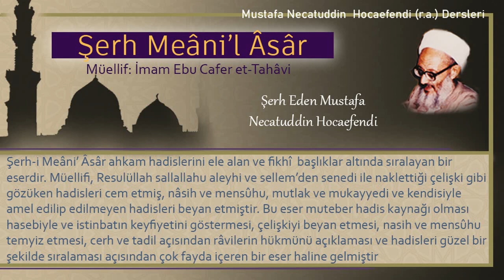137 | ihrama niyet edenin geçmemesi gerektiği mîkat sınırları | Mustafa Necatuddin